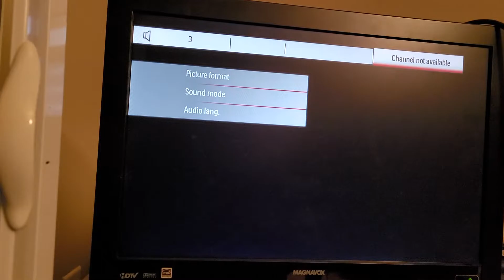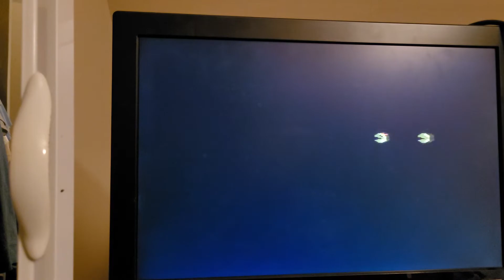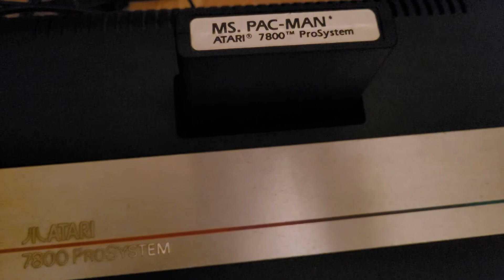Ms. Pac-Man 62980 🐻 ATARI 7800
starting on Teddy Bear

0:20 - level select - TEDDY BEAR - start!
12:09 - game over
12:26 - hardware - Atari ProSystem , cartridge - Ms. Pac-Man
12:39 - controller - Sega Genesis 3 button w/ yellow bandaid over dpad